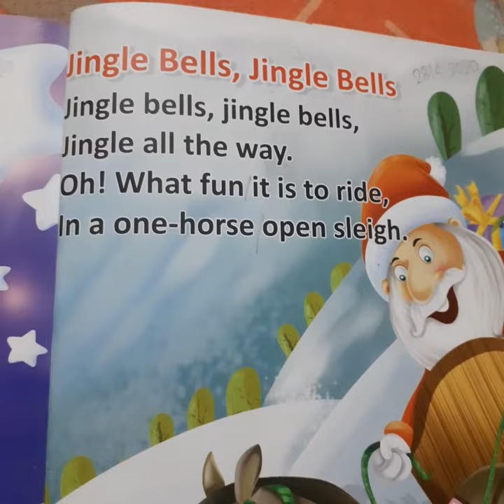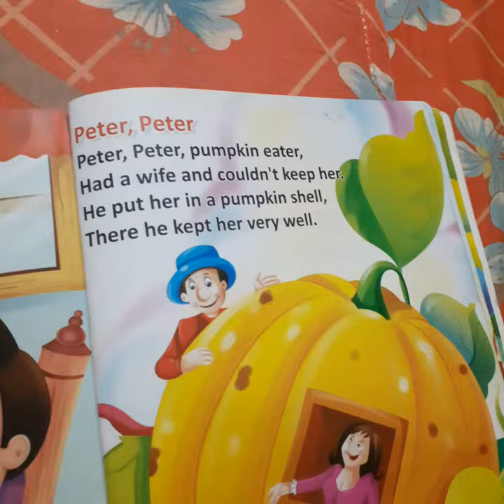Rising sun public school,class- pg,subject- English classwork,date-22/9/2020( revision)